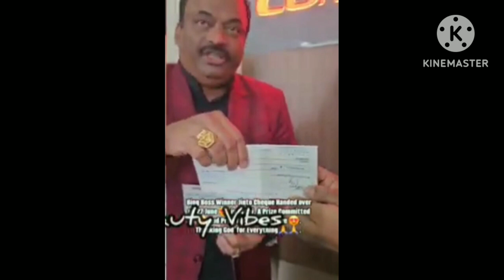കിട്ടി മക്കളെ 50 ലക്ഷം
കിട്ടി മക്കളെ 50 ലക്ഷം respectshortsvideos latest shortfeed currentaffairs .video credits beauty vibes 💕💕